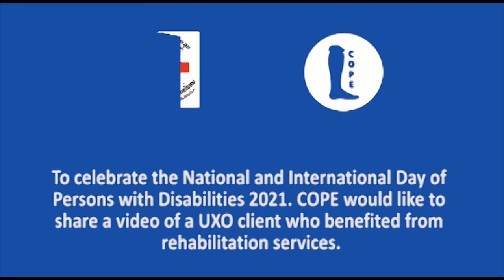Mr. Yod with a new prosthetic leg